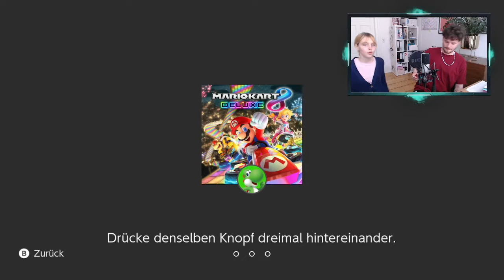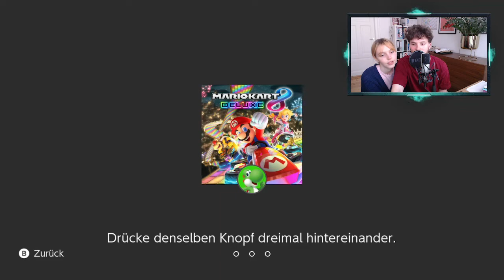Lina & Tilman spielen FIFA 22 - Twitch Livestream vom 22.05.2022 (Teil 1)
Vielleicht habt ihr es mitbekommen... Tilman hat sich einen Twitch Account erstellt um live, ein paar Games zu zocken. 🎮 Der erste Stream war am 17. Mai 2022 mit Lina, David und Julia. Dieser hier, ist der aktuellste von gestern.

Ich dachte mir, ihr freut euch bestimmt, wenn ich die vergangenen Livestreams hochlade. Kann mir nämlich vorstellen, das nicht jeder Twitch hat, oder zu den Streaming Zeiten live dabei sein kann. 🙈

Lasst mir gerne euer Feedback in den Kommentaren da. Wenn die Resonanz gut ist, lade ich weitere Streams hoch. 🌸

𝘒𝘢𝘱𝘪𝘵𝘦𝘭:
00:00 - Starting Screen
02:33 - Tilman beginnt den Stream
06:30 - Lina und Ilvie kommen rein
08:52 - Szenenwechsel zum Game
11:47 - Erste Runde FIFA startet
26:08 - Sieger und Ende der Runde
27:08 - Lina beantwortet Fragen